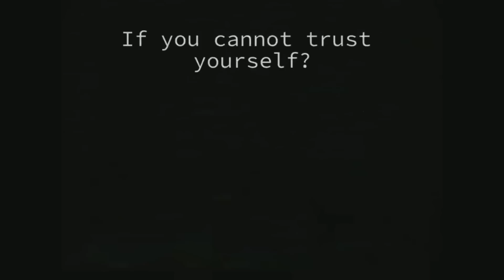I took this Mario.exe game so seriously that Luigi died of cringe.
WEAPONIZED CRINGE SON!